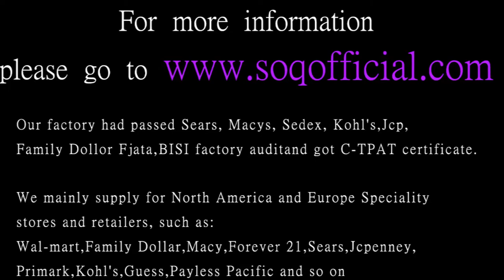Love personality, fashion couple, ring, men and women, wedding ring, silver jewelry, jewelry